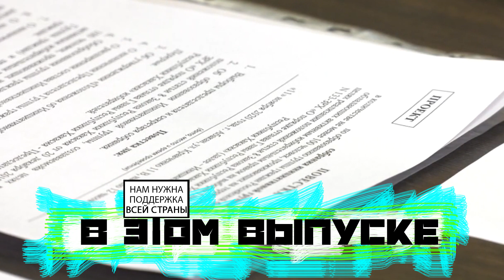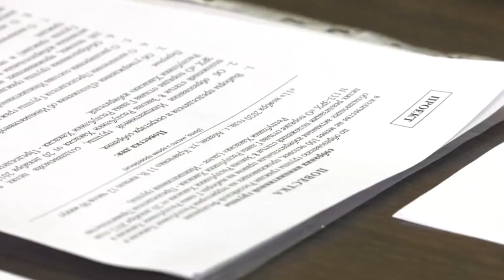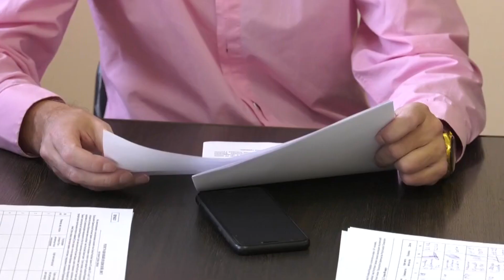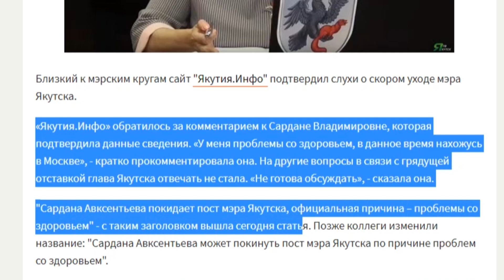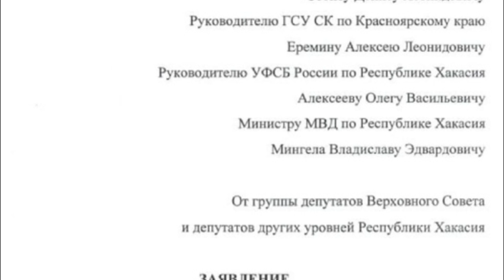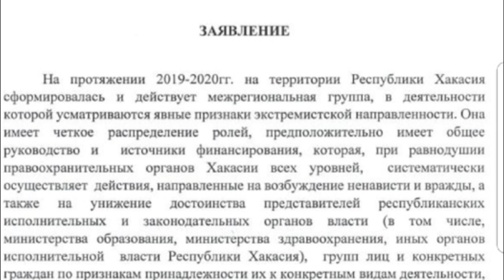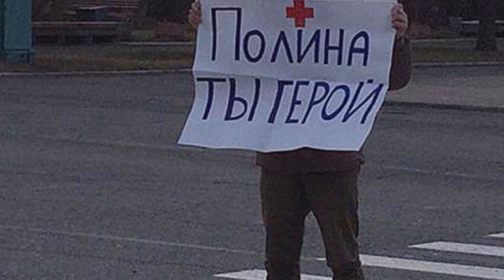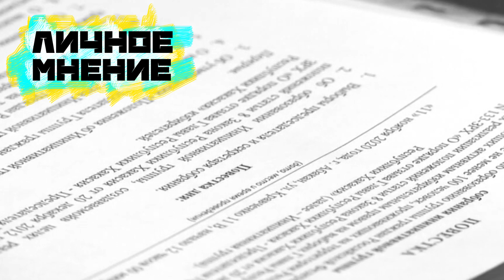Отставка двоих разом? Коновалов и Сардана ушли на больничный одномоменно, случано?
Доброта моя и доброжелательность заканчивается!
Сегодня ряд инициативных граждан решили свергнуть Валентина Коновалова.
Руководетеля Республики Хакасия.
Народно избранного, и я бы сказал что это совсем случайное осеннее обострение, если бы Сардану Авксеньтеву тоже именно сегодня не обьявили больной и не способной выполнять свои обязательства.
Ну сколько можно??? не дают людям работать!!!

Демократия пришла в Россию. Принципы сменяемости власти снова работают. Время правления ТОЛЬКО Единой России завершено. Ту Россию, которую мы привыкли видеть раньше, можно навсегда забыть. Страна начала меняться.